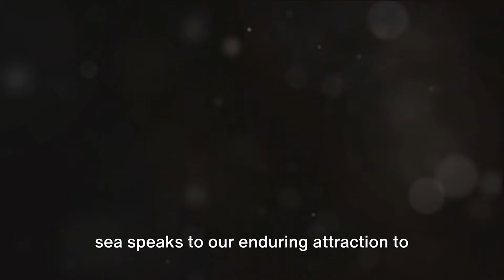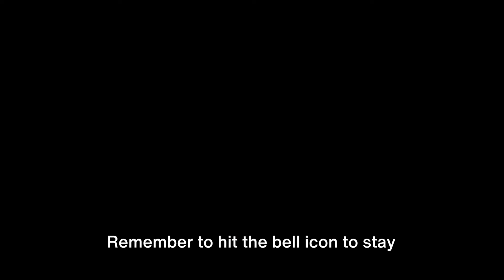Sailing Through History: Uncovering the Truth of Caribbean Piracy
De Echte Piraten van de Caraïben: Voorbij het Zilveren Scherm
De Caraïbische Zee, met haar uitgestrekte eilanden en verraderlijke wateren, diende als de perfecte achtergrond voor enkele van de meest beruchte piraten in de geschiedenis. Voorbij de fantastische voorstellingen in Hollywood-films, waren de echte piraten van de Caraïben zowel angstaanjagend als fascinerend. Deze blog verkent de gouden eeuw van de piraterij, introduceert enkele van de meest beruchte figuren en hun blijvende nalatenschap.

De Gouden Eeuw van de Piraten
De periode tussen de late 17e en vroege 18e eeuw wordt vaak aangeduid als de Gouden Eeuw van de Piraterij. Het was een tijd waarin handelsroutes zich uitbreidden en koopvaardijschepen, beladen met kostbare ladingen, regelmatig door de Caraïbische wateren voeren. Deze overvloed aan rijkdom die op zee dreef, trok piraten aan, waardoor de Caraïben het epicentrum van piraterijactiviteiten werden.

Het Leven op Zee
Het leven voor een piraat was zowel uitdagend als lonend. In tegenstelling tot het brute en wetteloze beeld dat vaak wordt afgeschilderd, opereerden piratenschepen onder een reeks regels bekend als de Piratencode. Deze richtlijnen omvatten alles van de verdeling van de buit tot de gevolgen van het stelen van medebemanningsleden. Verrassend genoeg namen veel piraten democratische principes aan, met kapiteins en kwartiermeesters die door de bemanning werden gekozen.

Beroemde Piraten en Hun Daden
Verschillende piraten hebben een onuitwisbare stempel op de geschiedenis en populaire cultuur gedrukt. Edward Teach, beter bekend als Zwartbaard, was berucht om zijn angstaanjagende uiterlijk en de blokkade van Charleston. Anne Bonny en Mary Read, twee van de meest beroemde vrouwelijke piraten. Daagden de gendernormen van hun tijd uit door de zeeën te bevaren en deel te nemen aan piraterij. Tot slot werd Henry Morgan, een kaper die piraat werd. Een legende vanwege zijn exploits in het plunderen van Spaanse steden in de Caraïben.

Het Einde van een Tijdperk
De gouden eeuw van de piraterij kwam tegen de jaren 1720 tot een einde, door toegenomen marinepatrouilles en de implementatie van amnestie-aanbiedingen aan piraten die bereid waren zich over te geven. De ooit wetteloze zeeën van de Caraïben begonnen een schijn van orde te ervaren, wat het einde van de gouden eeuw van de piraterij markeerde.

De Nalatenschap van Caraïbische Piraten
De echte piraten van de Caraïben hebben een blijvende nalatenschap achtergelaten die ver voorbij hun eigen levensduur reikt. Ze hebben talloze boeken, films en zelfs attracties in themaparken geïnspireerd. De fascinatie met deze outlaws van de zee spreekt tot onze blijvende aantrekkingskracht op verhalen over avontuur, rebellie en de zoektocht naar vrijheid.

Piraterij in de Populaire Cultuur
Van de filmreeks “Pirates of the Caribbean” tot de klassieke roman “Schateiland”, de invloed van Caraïbische piraten op de populaire cultuur is onmiskenbaar. Deze verhalen hebben onze perceptie van piraten gevormd, historische feiten vermengd met mythe en legende om de zwaardvechtende personages te creëren die we vandaag de dag kennen en liefhebben.

Conclusie
De echte piraten van de Caraïben waren complexer dan de karikaturen die vaak in populaire media worden afgebeeld. Hun verhalen over avontuur, bestuur en overleven op de hoge zeeën blijven onze verbeelding boeien. Terwijl we ons verdiepen in de geschiedenis van deze maritieme outlaws, ontdekken we een wereld die zowel fascinerend als brutaal is. De nalatenschap van de Caraïbische piraten blijft bestaan, ons herinnerend aan een tumultueuze periode in de geschiedenis die blijft inspireren tot verhalen over vrijheid en avontuur op de hoge zeeën.

Echte piraten van de Caraïben
Gouden eeuw van de piraterij
Piratenleven op zee
Piratencode en democratie
Beroemde piraten
Zwartbaard
Anne Bonny en Mary Read
Henry Morgan
Einde van de piraterij
Nalatenschap van Caraïbische piraten
Piraterij in populaire cultuur
Invloed van piraten op media
Geschiedenis van piraterij
Avonturen op de hoge zeeën
Zoeken naar vrijheid door piraterij